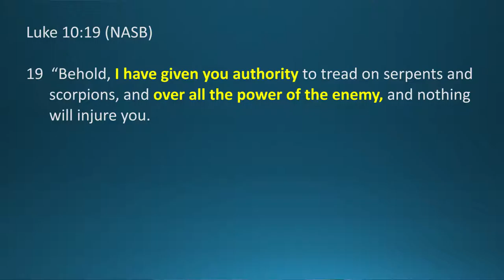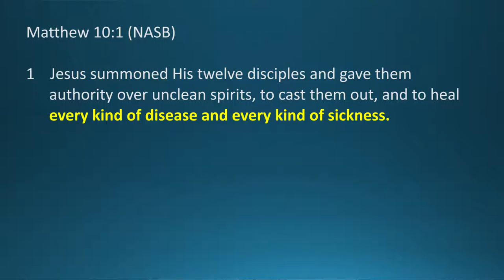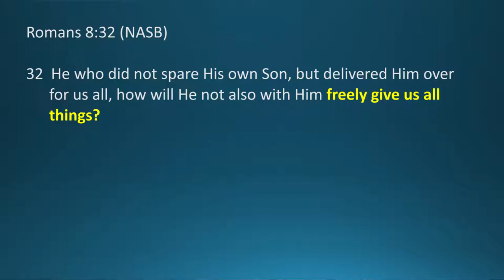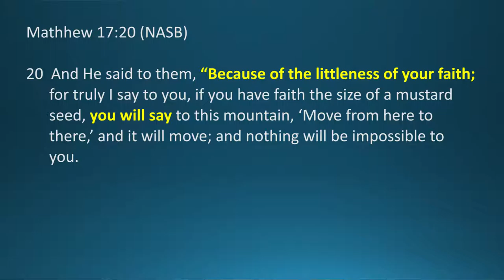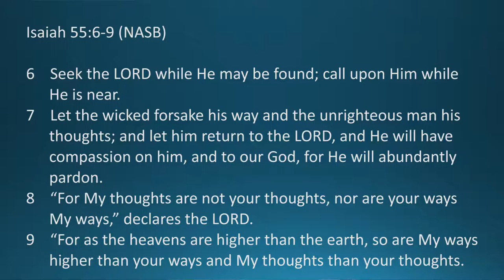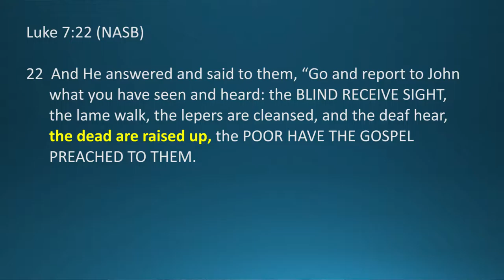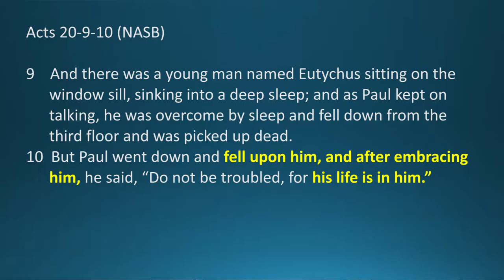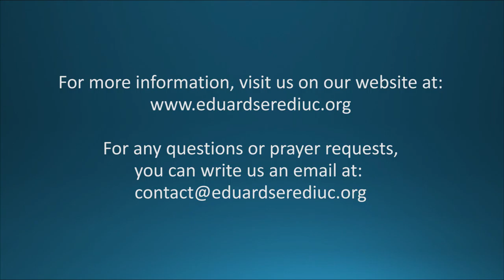Session 11 - The Inheritance of the New Creation (Part 1)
This eleventh session of "The New Creation Series" depicts 8 things that are part of the new creation's inheritance: (1) no condemnation; (2) sanctification; (3) complete authority over the devil; (4) physical health and ability to heal the sick; (5) ability to raise the dead; (6) supernatural peace; (7) supernatural abundant joy; (8) supernatural wisdom. For more Bible teaching, we invite you to visit our